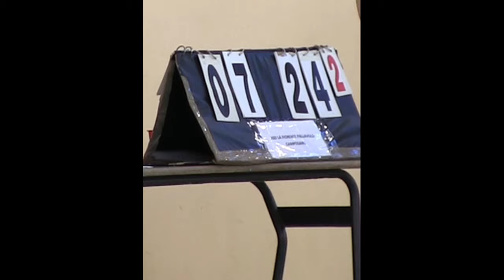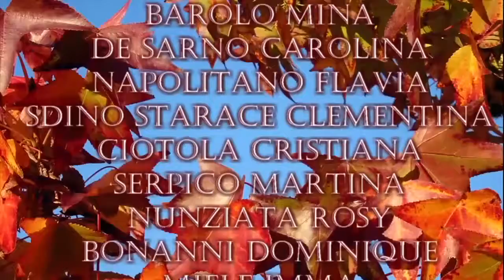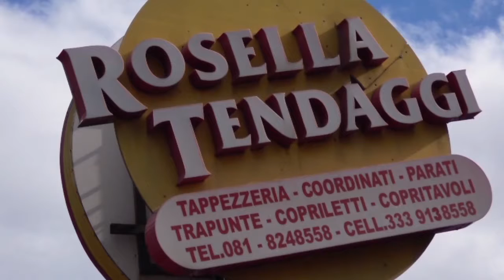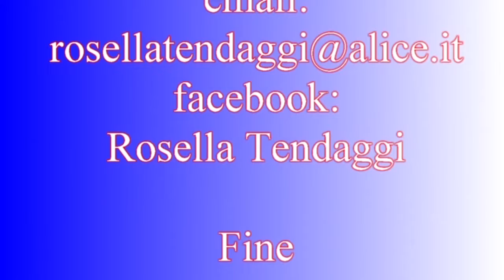LA FIORENTE A. S. D. PALLAVOLO CAMPOSANO (NA) DEL 09 04 2017 A CICCIANO (NA)